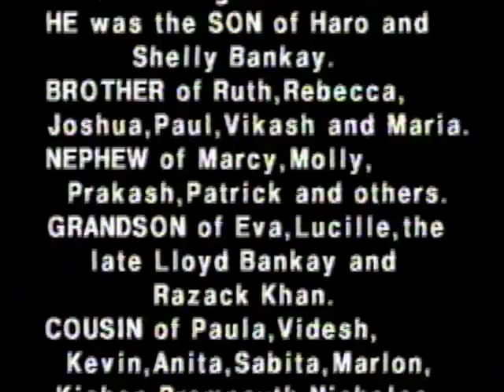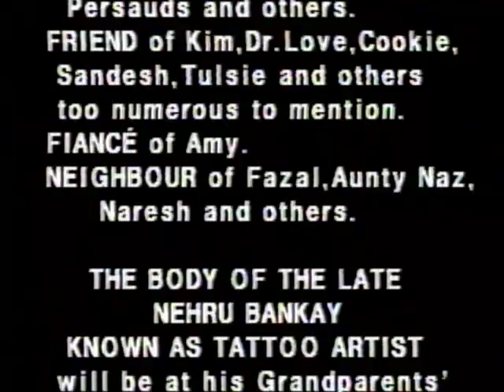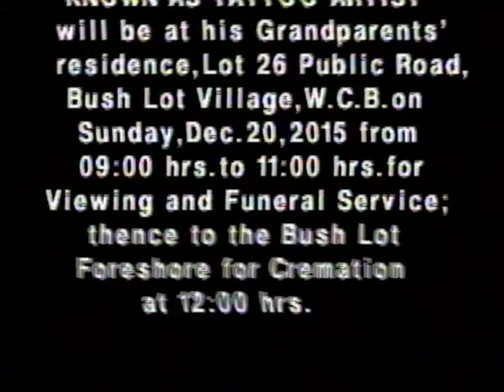Death Announcement - Nehru Bankay